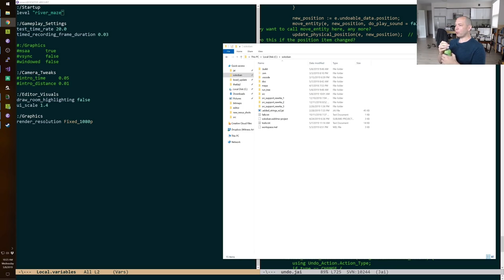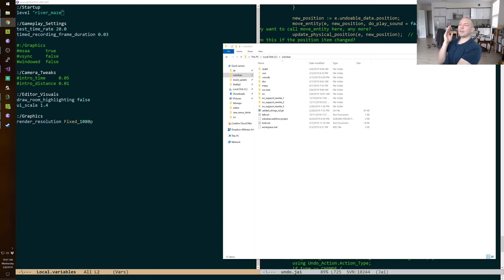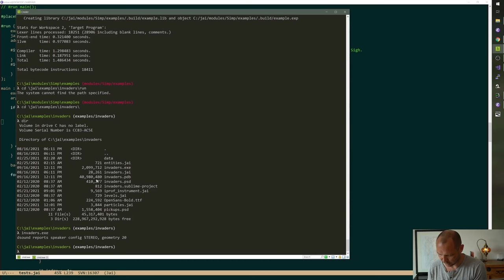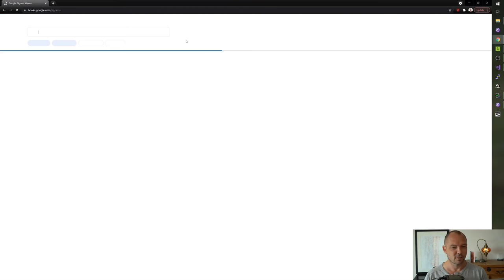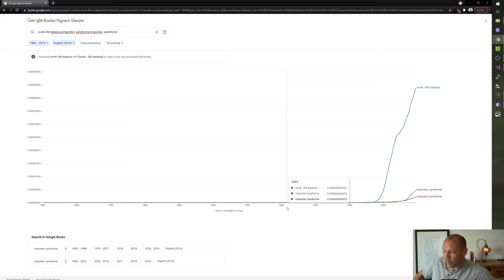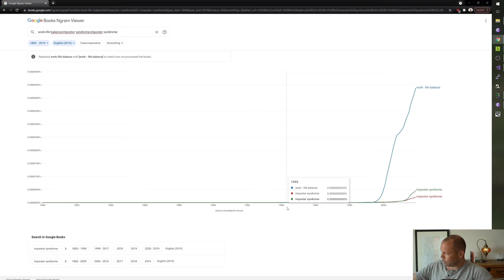Jonathan Blow on work-life balance and working hard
Jonathan Blow, the game designer of The Witness and Braid, talks about work-life balance and the consequences of not working hard.